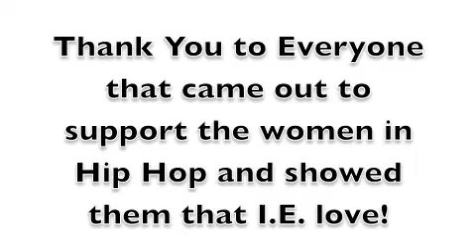BrickToYaFace.com Presents: More Than A Housewife @ The Common Ground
BrickToYaFace.com Presents: More Than A Housewife @ The Common Ground, full ladies line up. Emcees: Miss Bliss & Kandi Cole; Singers: Shae Davis & Jensine; Spoken Word by: Treesje, Live Art By: Rissa Cupcake, Hosted By: Nancyest, DJ C'est La Vie